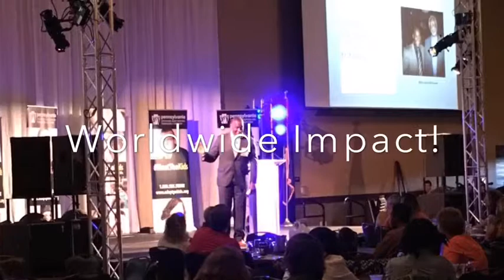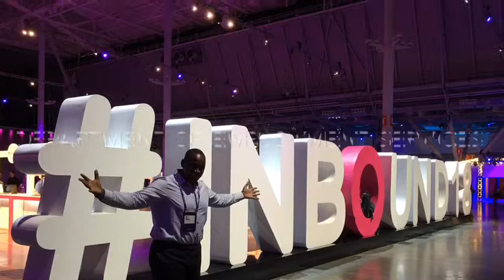DOES Intro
Department of Employment Services in DC Intro for their all staff event!